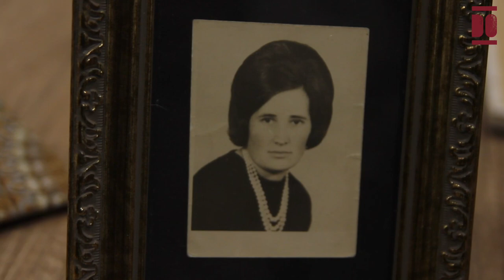Milagros González Conde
Milagros nació en abril de 1944 en San Miguel de Aguayo, comarca de Campoo.
Hija menor del matrimonio formado por Ernesto y Faustina, creció junto a sus dos hermanos (Miguel y Luis) en una familia dedicada a la ganadería y al trabajo en los campos. Estudió en la escuela del pueblo entre los 6 y los 14 años de edad, al tiempo que ayudaba a su familia, una labor que se intensificó a los 18 años, pues se quedó huérfana de padre. También se formó en costura en la escuela y junto a su prima Carmina en los meses de invierno. De su juventud destaca sus amistades, los bailes en Reinosa o la romería de San Miguel, y, precisamente, entre baile y baile conoció a Antonio Ruiz.
En 1971 se casaron en el Santuario de Montesclaros, un cenobio dominico ubicado en Valdeprado del Río, y en Reinosa celebraron el enlace que duró casi cinco décadas, hasta el fallecimiento de Antonio en 2021. Juntos residieron en Orzales, en donde criaron a sus cuatro hijas y dos hijos, a los que en la actualidad se suman seis nietas y tres nietos; una prioridad para ella, pues “la familia es lo mejor” que le ha podido pasar.
La economía familiar en Orzales se nutría del negocio emprendido por Antonio Ruiz, una panadería frente al embalse del Ebro. En el mismo lugar continúa este negocio familiar, gracias al "esfuerzo de toda la familia" y, en la actualidad, al de sus hijos e hijas, quienes continúan bajo el nombre de Panadería Hijos de Antonio Ruiz, S.L.
Milagros concilió el trabajo en la panadería y en casa con la crianza, “una vida sacrificada”, pero “consciente de que había que luchar”, aunque tuvo el apoyo esporádico de su madre y algún obrero contratado en la panadería. A los 65 años se jubiló por el régimen agrario en el que había trabajado también en su juventud, aunque prosiguió con una vida muy activa. Ha participado en la Asociación de Mujeres en Campoo de Yuso durante diez años, hasta su disolución. Desde septiembre de 2022, acude a las actividades de Las Nieves, el Centro Comunitario de Mayores de Campoo de Yuso.
Milagros nos habla de su infancia en su pueblo natal, al que “lleva en el corazón”, de su profesión y de los cambios que vio tras 50 años en su tierra de acogida.